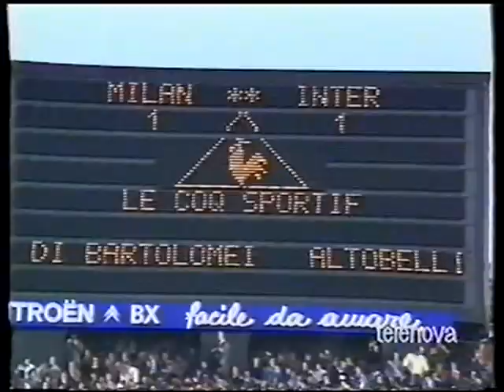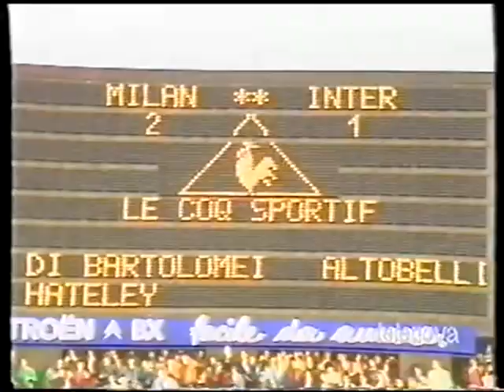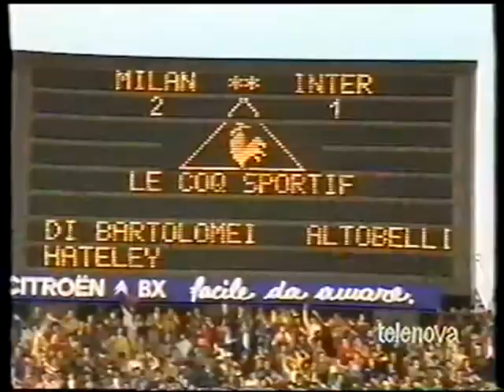Milan - Inter 1984